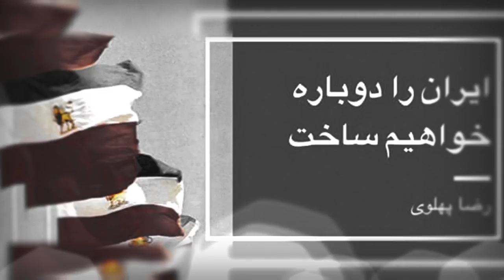مهم و فوری✔حمایت شاهزاده از ملت بمعنی حمایت جهانی ست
حمایت تمام قد شاهزاده رضاپهلوی از تمامی هم میهنان معترض در سراسر کشور
ازسرگیری اعتراضات علیه این فرقه تبهکار را با قدرت و خشم از سرگرفته شود. هیچ انتظاری از کس و ناکس نداشته باشیم  زیرا تاکنون همه ی مسیر را خود معجزه سا سپری و درنوردیدیم..
زمان تغییر فرا رسیده
زمان و موقعیت را غنیمت شمریم تا زوال اهریمن
 تا طلوع خورشید صبح رهایی
درود بر حامی ستم دیدگان مبارز شاهزاده رضا پهلوی عزیز.

  ما 'دفتر سیاسی مجازی' به نوبه خود به اجرای فحوی پیام مبسوط این بزرگمرد جامه عمل خواهیم پوشاند واز شما اعضای محترم در کانال استدعا داریم همدلی همبستگی و پیروی از رهنمودهای مهم شاهزاده را به دیگر آشنایان و دوستان به اشتراک بگذارید، کس چه می داند شاید با همین اشتراک گذاری های من و شما پیروزی بزودی محقق خواهد شد.